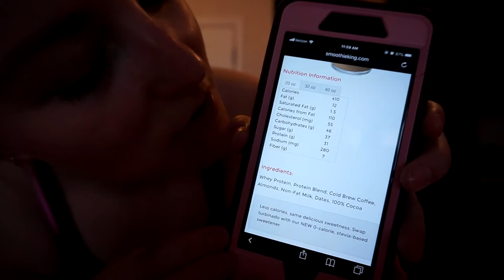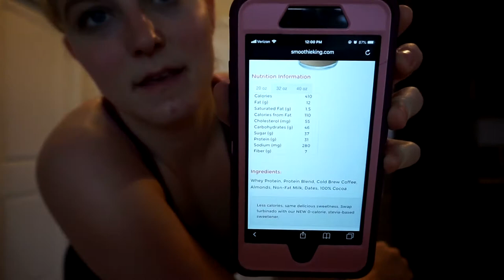Squat PR's and Eating Out on a Cut | Summer Slim Down Episode 2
In this video, I tell you about my most recent barbell Squat PR (personal record) - which I’m super proud of - and talk about eating out while dieting and how to make healthy choices throughout the day with your calories if you know you are eating out later!

Camera I Use

Water Bottle in this Video (been using these for years - they have a shaker in them!):

Hi, my name is Sydney Carter! I am a NASM Certified Personal Trainer and Group Fitness Instructor, as well as a student. This channel includes content related to fitness, lifting weights, practicing healthy and balanced living, and my personal lifestyle! I love lifting weight, practicing yoga, finding new recipes/cooking, reading/journaling, being outdoors, and hanging out with my puppies, family, and friends. Let me know what you’d like to see on this channel! :)